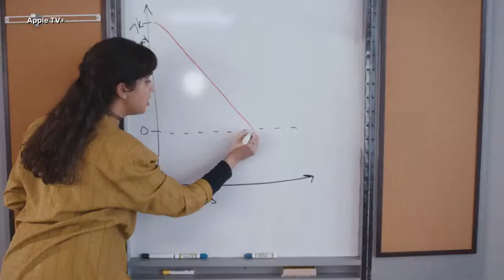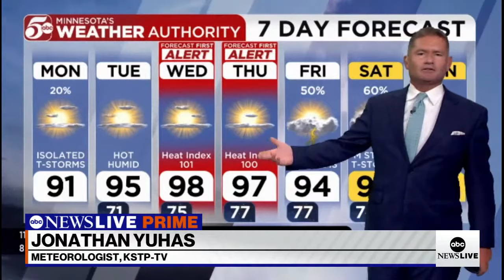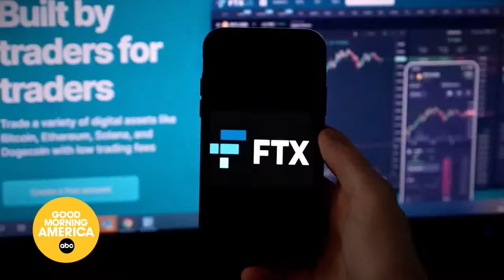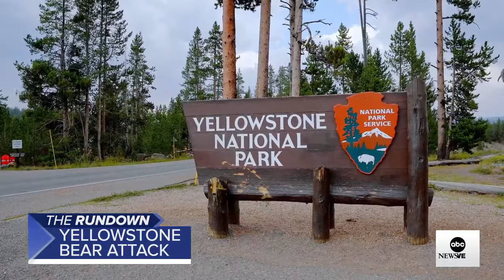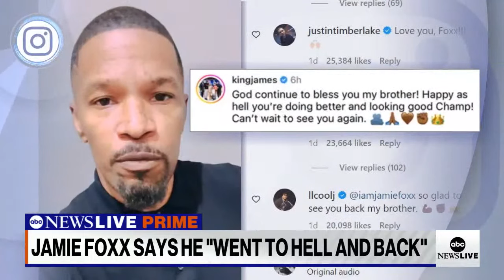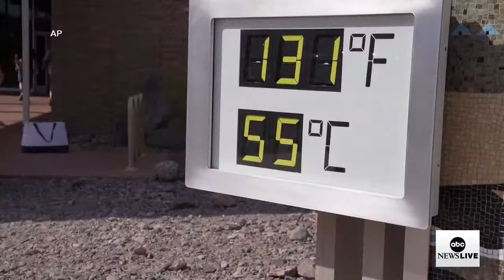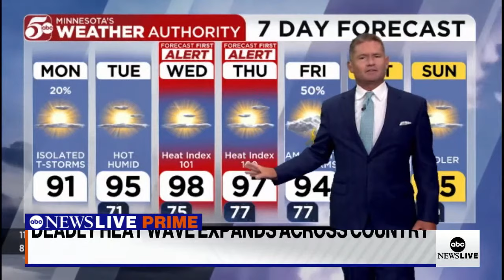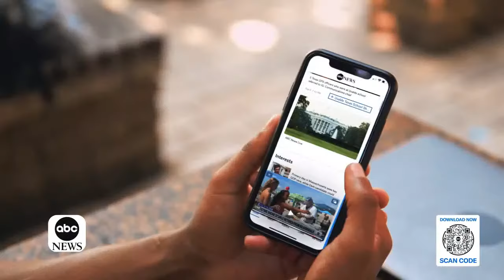ABC News Prime: DOJ sues TX over buoy barriers; Ukraine love story; "The Beanie Bubble" directors